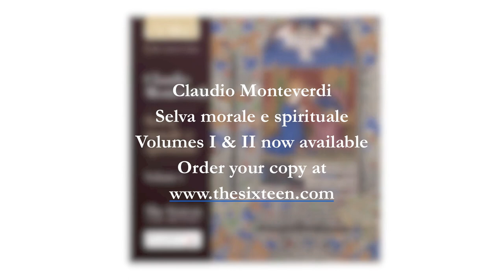Monteverdi: Selva morale e spirituale series - Harry Christophers